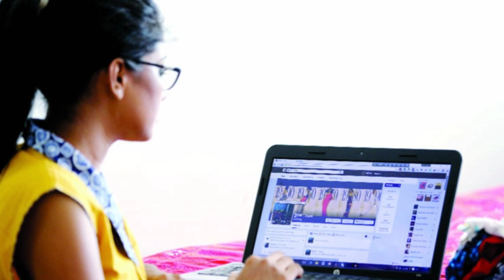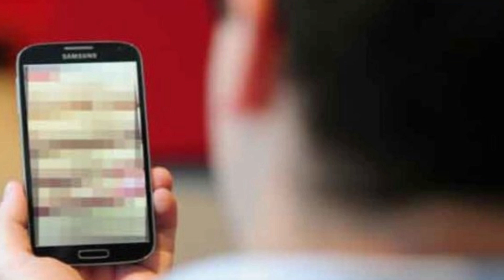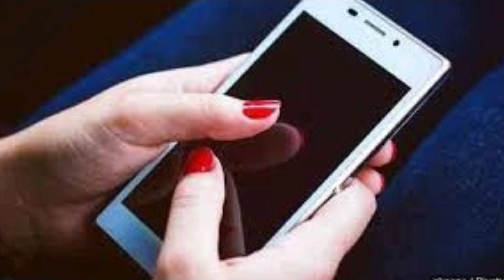দেখুন মেয়েটি লাইভে তার প্রেমিককে সবকিছু দেখিয়ে কি ভয়াবহ পরিণতি হল যারা লাইভে উজাড় করে দেন তারা দেখবে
দেখুন মেয়েটি লাইভে তার প্রেমিককে সবকিছু দেখিয়ে কি ভয়াবহ পরিণতি হল

যেসব মেয়েরা অনলাইনে সবকিছু উজাড় করে দেন তার প্রেমিকরে এই ভিডিওটি তারা অবশ্যই দেখবেন

Youtube.com/c/UniformTV